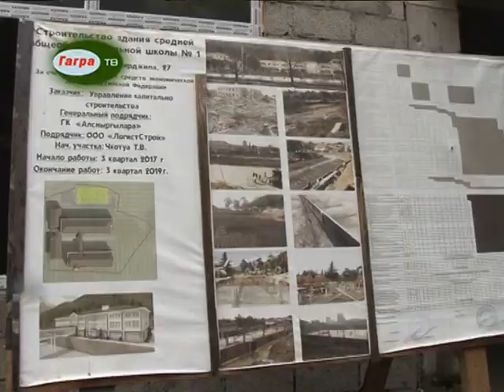13 ноября Рауль Хаджимба посетил Гагру с рабочим визитом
13 ноября президент Республики Абхазия Рауль Хаджимба совершил рабочую поездку в Гагру. В ее рамках он осмотрел строящиеся в городе объекты.